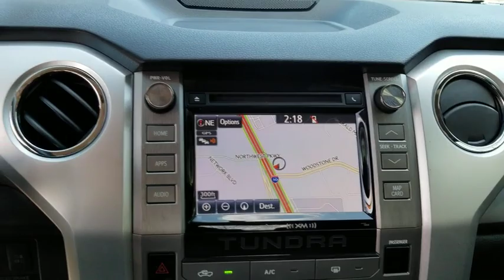2017 Toyota Tundra 4WD San Antonio, Austin, Houston, Dallas, Boerne, TX BC11032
2017 Toyota Tundra 4WD
2017 Toyota Tundra 4WD TRD Pro - Stock#: BC11032 - VIN#: 5TFDW5F1XHX612299

Gunn Acura
11911 IH 10 W

Recent Arrival!CARFAX One-Owner. Clean CARFAX.Magnetic Gray Metallic 2017 Toyota Tundra SR5 CrewMax 6-Speed Automatic Electronic with Overdrive 4WD i-Force 5.7L V8 Flex Fuel DOHC 32V LEV SR5 CrewMax